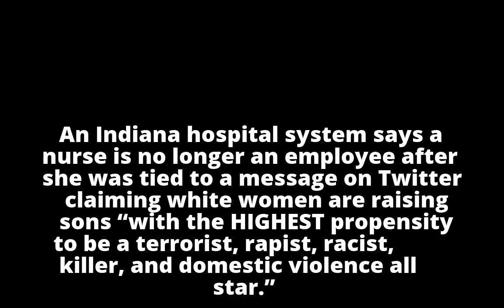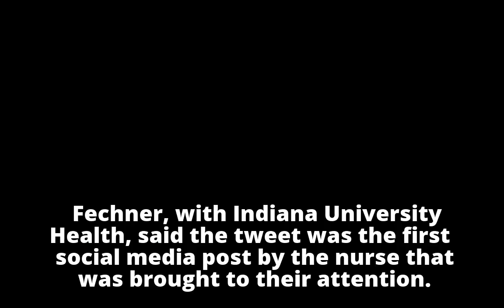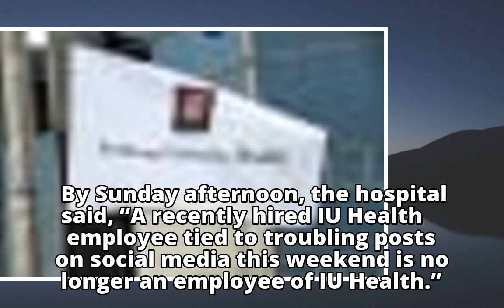Nurse removed from hospital after saying white boys ‘should be sacrificed to the wolves’